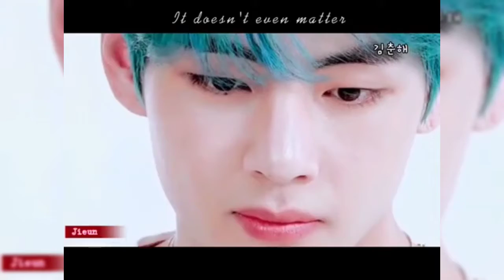jongkook fire 🔥 Kim Tae fmv song tojsa mohadat ho kah Allah made kara